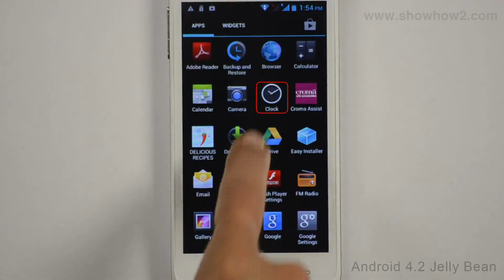Croma CRCB2249 - Clock: Set Alarm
How to set a new alarm. It makes complex technologies easy to understand and products simple to use. Now Everything is Easy.  Connect with ShowHow2 Explore